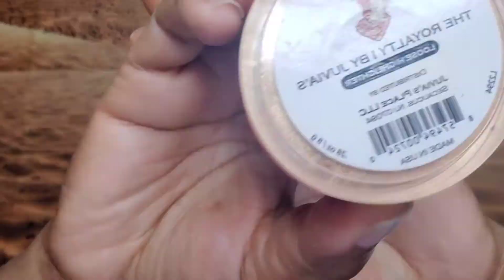Blue Horizon Double Cutcrease Tutorial Ft/Juvia's Place Masquerade and Nubian II Palettes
Products used

Juvia's Place

Eyes-The Masquerade & Nubian II
          Pallettes🎨
          P. Louise Base-0 & 1
          NYX Liquid Eyeliner-White

Black Radiance Waterproof Eyeliner-black

Mascara-Thrive Cosmetics-black

Wet and Wild Breakup Proof Eyeliner-black

Aslotus Mink Lashes-Amazon

Primer-Black Radiance True Complexion

Brows-Makeup By
            Yolondo-Brunette
             Morphe Brow Gel

Concealer-Milani Conceal Perfect Warm Tan 160

Face-Juvia's Place Abidjan Stick Foundation

Contour-The Zulu Pallete by Juvia's

Concealer-Juvia's Place 11

Highlight-Juvia's Place Royalty l

Finishing Powder-Black Radiance Soft Focus-Milk Chocolate

Setting Spray-Morphe Mattifying

Lips-NYX Lip Liner-807
         LA Girls Liquid Matte
         Lipstick-Wicked

Intro video and music done by @Tim_grafix-Instagram